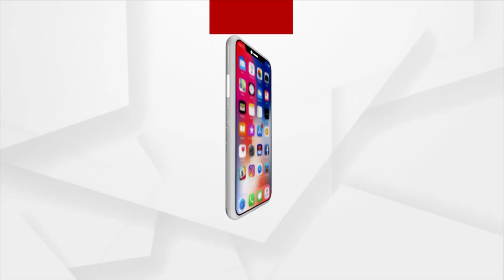Prasnakala | 'Mo Ghara' Scheme A Political Lolypop By Odisha Govt!